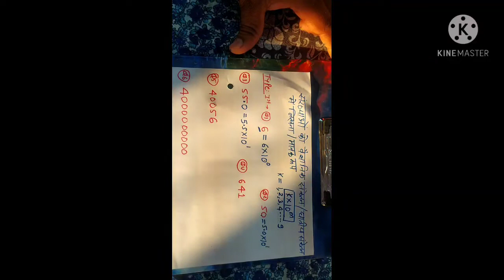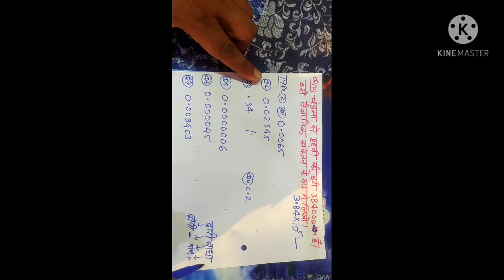Maths सरलीकरण Simplification संख्याओंका घातीय संकेतन,वैज्ञानिक संकेतन,मानक रूप part 13 trick के साथ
संख्याओं का घातीय संकेतन, वैज्ञानिक संकेतन, मानक रूप ऐसा कोई नहीं बतायेगा
imp Math by lodhi sir
mppolice si math

 ●भौतिक व रासायनिक परिवर्तन उदाहरण व अंतर||

●भाषा शिक्षण की चुनौतिया  कठिनाईया अधिगम अक्षमताये भाषा अधिगम अक्षमता डिक्लेसिया एलेक्सिया मोटर स्किल्स